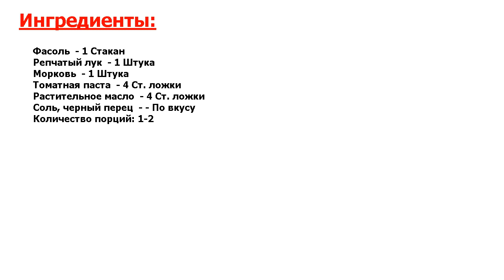★НЕПОВТОРИМО!★ ФАСОЛЬ В ТОМАТНОМ СОУСЕ ★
★Новейший, идеальный рецепт● Фасоль - это очень полезно, однако есть ее без ничего - не комильфо● Один из самых простых, быстрых и эффективных способов приготовления этого овоща - рецепт фасоли в томате●